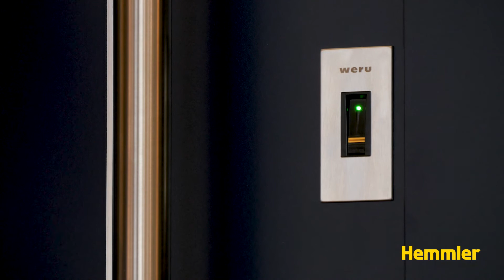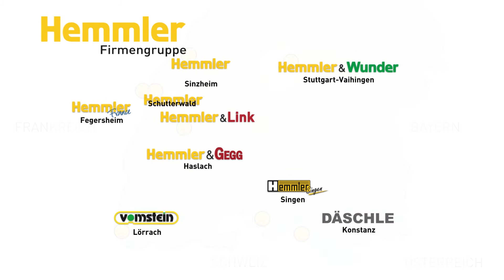Aluminium-Haustüren von WERU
Heute gibt es eine Vielzahl von Haustüren in einer für den Kunden fast unübersehbaren Variantenvielfalt.

In unserem neuen Haustür-Video erklärt Nadja Grether von der Hemmler-Gruppe, was Aluminium-Haustüren von WERU auszeichnet und was kaufentscheidende Faktoren (bspw. für Sicherheit und Wärmedämmung) sein können.